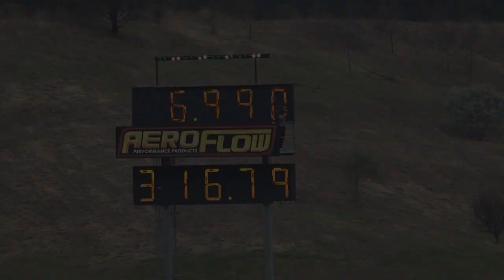2200HP 6 SEC NITROUS TORANA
2200HP 6 SEC NITROUS TORANA. MORE VIDEOS TO COME